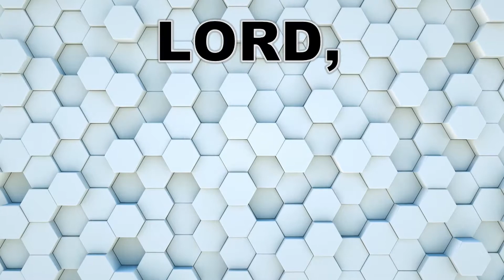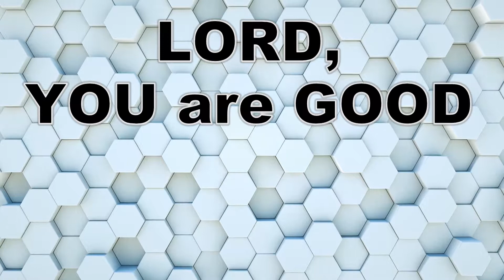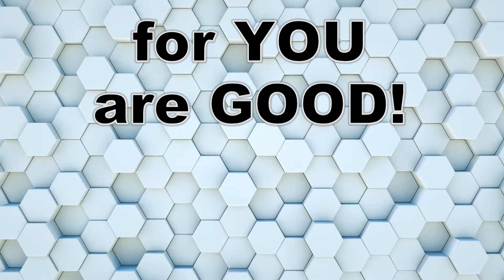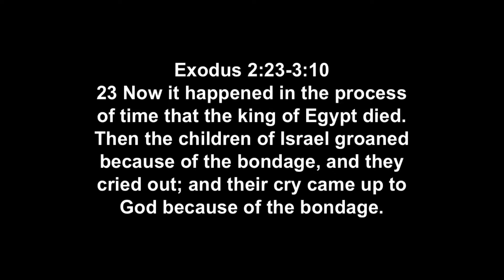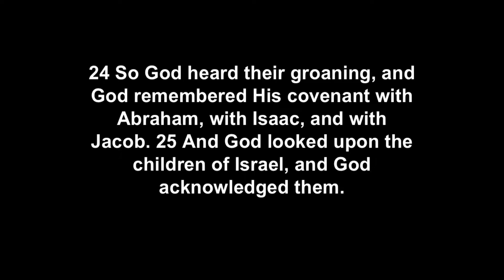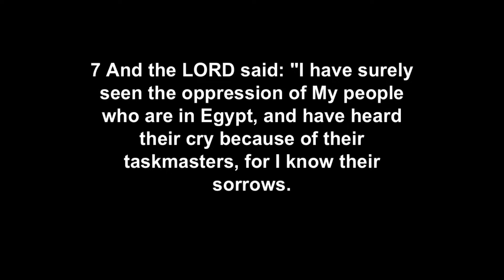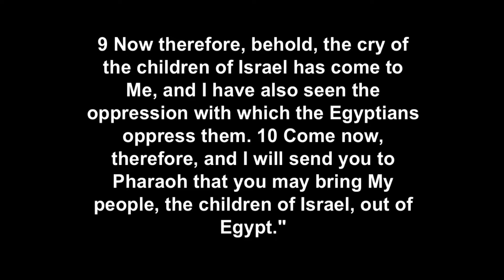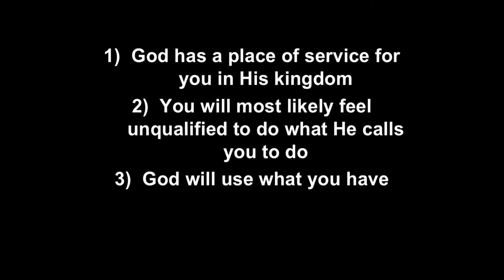Going to the Promised Land Series- The Call: September 21-28 Elation Church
God always has a place for His people. The Promised Land is a place flowing with God's blessing and abundance. The journey of Israel out of Egypt to the Promised Land offers spiritual parallels to a person's journey out of bondage into the abundant life that Jesus provides in His kingdom. The journey begins today!